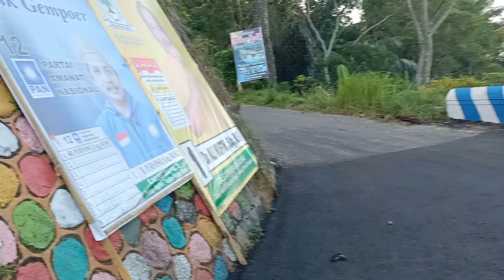video asli di jalan lingkar telaga ngebel Ponorogo di akhir bulan Desember 2023 ora editan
jalan lingkar telaga ngebel Ponorogo sudah halus mulus lur mantap lancar untuk liburan tahun baru 2024 Masehi